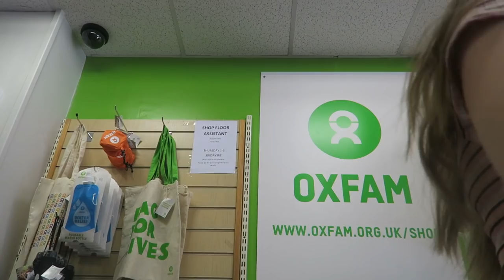Working at Oxfam & Cinema Trip! Lovevie Vlogs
Hey y'all My Evienators are the bestest✌🏼️ so subscribe for more vlogs from meeeee💗😝  Also wanna follow me on my social medias ( so we can chat)  or check out my main channel? The links are just below😋
My links:📱💿🍦🍥
•musical.ly: @loveviex
•Depop: @loveviex
FAQ:🐝🐠🐳
•vlog camera:
- canon g7x
•Do I use way to many emojis?

Lovevie xxxxx💘💝💜